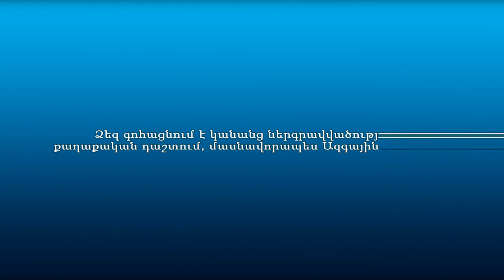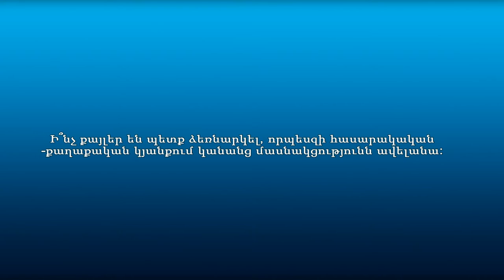Քաղաքացիները՝ կանանց մասնակցության խնդիրների մասին